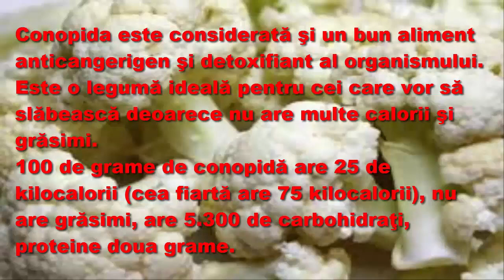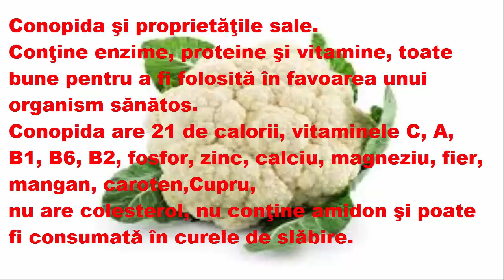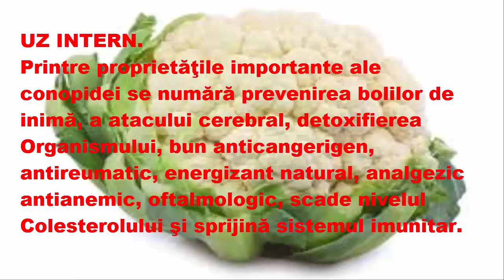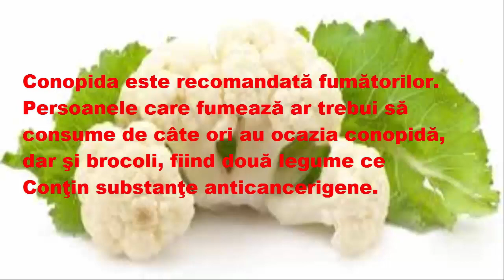Conopida ajută la detoxifierea organismului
Conopida este considerată şi un bun aliment anticangerigen şi detoxifiant al organismului.
Este o legumă ideală pentru cei care vor să slăbească deoarece nu are multe calorii şi grăsimi.
100 de grame de conopidă are 25 de kilocalorii (cea fiartă are 75 kilocalorii), nu are grăsimi, are 5.300 de carbohidraţi, proteine doua grame.
De reţinut este şi faptul că, tot la 100 grame conopidă, găsim retinol, acid ascorbic 46.400 miligrame,
Niacina 0,0,500 miligrame, potasiu 303 miligrame, fosfor 44 miligrame şi sodiu 30 miligrame.
Consumul acestei legume de cel puţin trei ori pe săptămână previne anemia şi reglează tensiunea arterială.